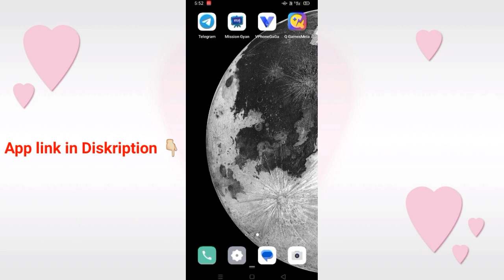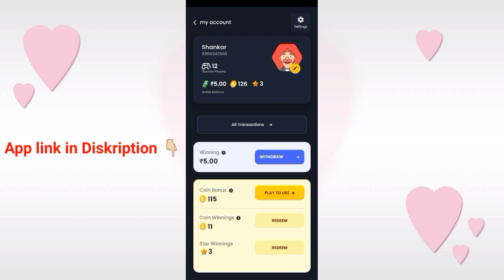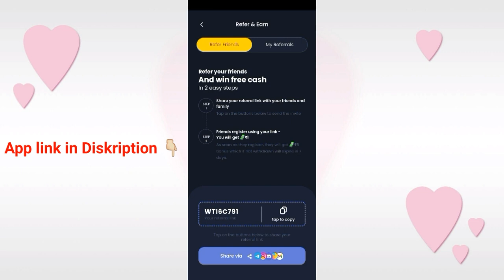Q gamesmela New Earning App l Daily Earn 500-600 l New Loot App Today l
your question --

YOUR QUESTION =

earning app,
earning app without investment tamil,
earning application,
bitworld earning app,
  q gamesmela,
q gamesmela app se paise kaise kamaye,
q gamesmela solitaire game kaise khele,
q gamesmela app,
q gamesmela real or fake,
q gamesmela withdrawal,
q gamesmela se paise kaise kamaye,
q gamesmela trick,
q gamesmela tambola,
q gamesmela hack trick,
q gamesmela win real cash,
q gamesmela app withdrawal,
q gamesmela app trick,
q gamesmela app real or fake,
q gamesmela app hack,
q gamesmela app me solitaire kaise khele,
q gamer app payment proof,
q gamesmela amazon,
q games wala app,
q games mega app payment proof,
q gamesmela me coin kaise kamaye,
q games mela win,
q gamesmela download,
q gamesmela everyone wins,
q game mela game,
q gamesmela me 2048 game kaise khele,
q gamesmela 2048 game kaise khele,
q gamesmela in telugu,
q gamesmela kaise khele,
q gamesmela me paise kaise kamaye,
q gamesmela tambola kaise khele,
q gamesmela uno king,
q gamesmela me solitaire kaise khele,
q gamesmela ludo,
q gamesmela ludo tricks,
q gamesmela me solitaire game kaise khele,
q gamesmela mod apk,
q gamesmela me tambola kaise khele,
q gamesmela new update,
q gamesmela withdrawal problem,
q game mein withdrawal proof,
q game mein withdrawal problem,
q gamesmela solitaire,
q gamesmela star sell,
q gamesmela telugu,
q gamesmela tamil,
q gamesmela unlimited trick,
q by q,
q-jfbnu2w2k,
q gamesmela win,
q gamesmela win real cash tips and tricks,
q game mein withdrawal,
1 qa,
1 o 1,
q gamesmela 2048,
3 q,
3 question 3,
3 problem,
q qc,
q-5l,
q stoves,
4.q,
4မိတ်ဆွေများက,
4 methylaminorex,
4 երազանք3,
5 answer 5,
5.q,
6 q,
6-fbqnvkb44,
7.q,
7 quest,
7 question 7,
7 sum,
q vs 8,
question no 8,
8 me 8,
8 q,
8 question 8,
9.q,
9 question,
9 e 9